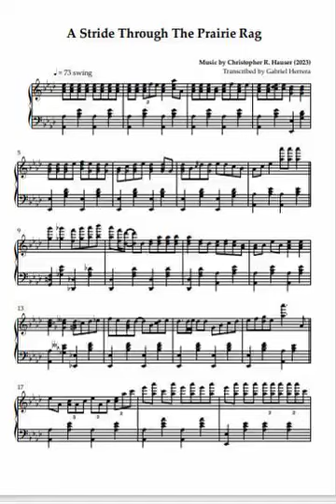2.Piano Solo $10.00 Per Transcription Christopher R.Hauser 2024 Hauser's Music